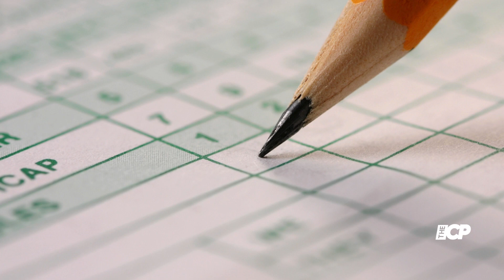Nigel Harman’s on-air row with wife shocks Strictly viewers - The Celeb Post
Strictly Come Dancing star Nigel Harman had a row with his wife, Lucy Liemann, in front of the BBC show audience after receiving a low score from the judges.